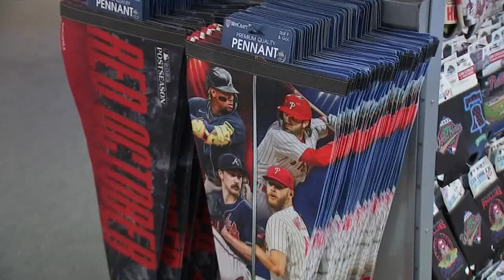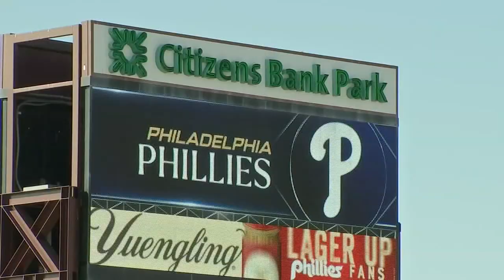Shop sells Atta-boy, Harper shirts after comment fires up Phillies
A local company is capitalizing on the drama stirred up by Braves shortstop Orlando Arcia after the Phillies lost Game 2 of the NLDS on Monday night.